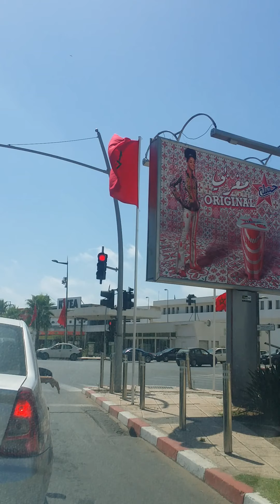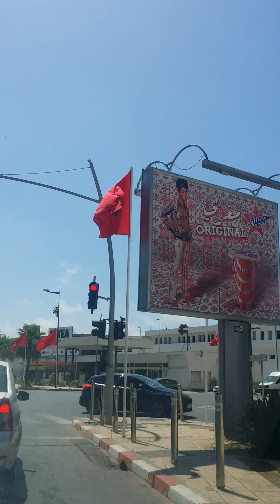مرحبا فالقنيطرة. ..باريس عاصمة الغرب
الكل أصبح يفتتن بهده المدينة ...لهدا ازداد الإقبال على السكن أو زيارتها كل أسبوع خاصة المدن المجاورة لقضاء وقت ممتع ...بين شاطءها مهدية وتناول السمك الجيد وكدا التسوق في عدد من محلاتها .للمزيد مرحبا بالجميع بمدينة حلالة ..